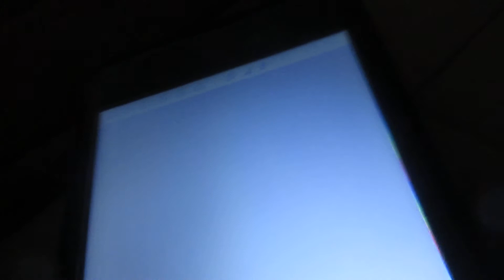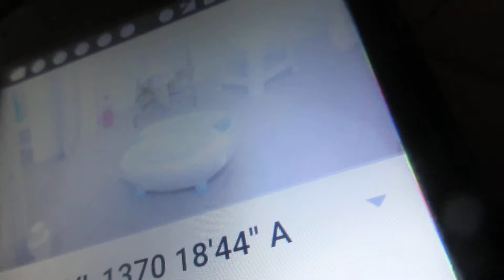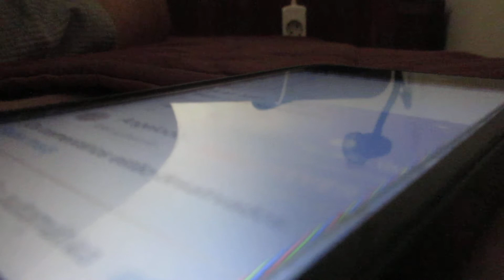A-M. MVI_1394 7'57''R.R.